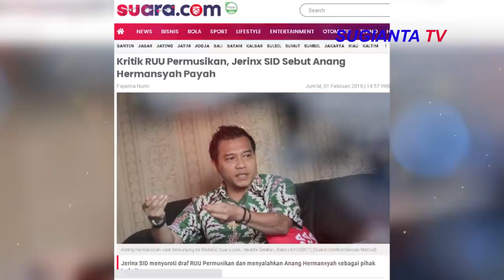PROFIL JERINX SID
PROFIL JERINX SID. I GEDE ARI ASTINA, ATAU YANG LEBIH DIKENAL DENGAN NAMA JERINX ADALAH SEORANG MUSISI YANG BERASAL DARI BALI. NAMANYA MULAI DIKENAL PUBLIK SEJAK IA MEMBENTUK GROUP BAND SUPERMAN IS DEAD. SELAIN SEBAGAI MUSISI, JERINX JUGA DIKENAL SEBAGAI SEORANG AKTIVIS, PEMBISNIS DAN BRAND AMBASSADOR. UNTUK LEBIH MENGENAL SIAPAJERINX, BERIKUT PROFIL LENGKAP DARI JERINX SID.

JERINX MERUPAKAN INISIATOR SEKALIGUS DRUMMER BAND ASAL BALI, SUPERMAN IS DEAD (SID). BAND BERALIRAN ROCK INI DIBENTUK TAHUN 1995, DENGAN BERANGGOTAKAN 3 ORANG PERSONIL YAITU BOBBY KOOL PADA VOCAL DAN GITAR, EKA ROCK PADA BASS, DAN JERINX PADA DRUMER. SAMPAI DENGAN SAAT INI, SUPERMAN IS DEAD ATAU DISINGKAT SID, TELAH MERILIS TUJUH BUAH ALBUM. DI ALBUM ANGELS AND THE OUTSIDERS (2010), SUPERMAN IS DEAD BERHASIL DIUNDANG KE WARPED TOUR FESTIVAL UNTUK MELAKSANAKAN KONSER DI BEBERAPA KOTA DI AMERIKA SERIKAT. PENCAPAIAN INI MERUPAKAN SEBUAH KEBANGGAAN TERSENDIRI KARENA SID MERUPAKAN SATU-SATUNYA BAND INDONESIA DAN BAND KEDUA DI ASIA YANG PERNAH TAMPIL DI FESTIVAL TERSEBUT.

TIDAK HANYA AKTIF DALAM DUNIA MUSIK, JERINX JUGA MENARUH PERHATIANNYA PADA ISU LINGKUNGAN HIDUP DAN SOSIAL. PADA TAHUN 2015 SILAM, IA PERNAH MENDATANGI PRESIDEN JOKOWI UNTUK BERDISKUSI TERKAIT KEBIJAKAN REKLAMASI DI TANJUNG BENOA, BALI. SELAIN ITU, JERINX JUGA MERUPAKAN SEORANG PENGUSAHA SUKSES DAN BRAND AMBASSADOR.
Jrx
Superman Is Dead
SID

Foto dan video diolah dari berbagai sumber